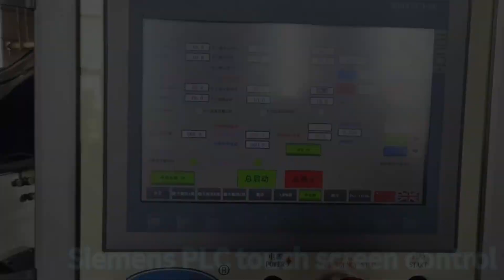Skywin 3 Colors filled chocolate cream cookies machine